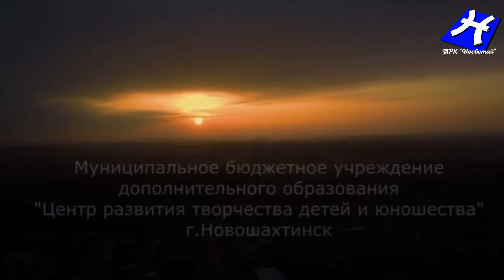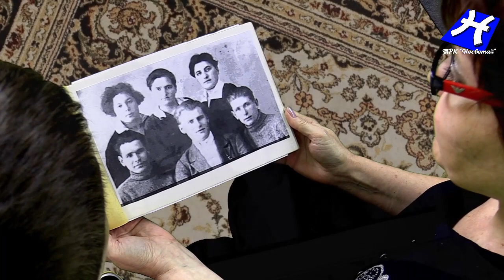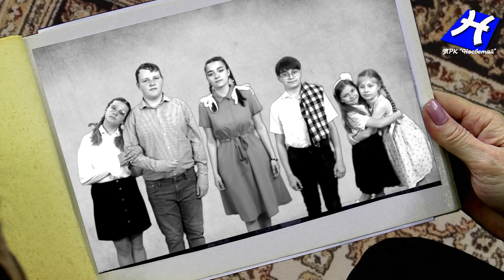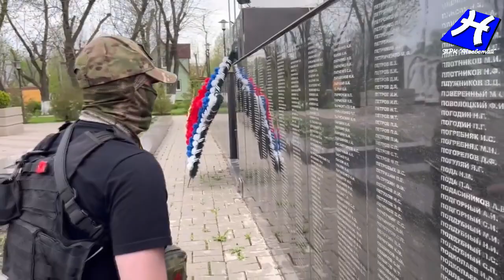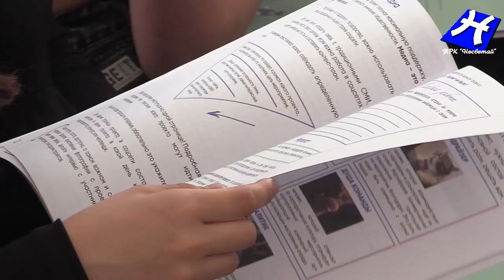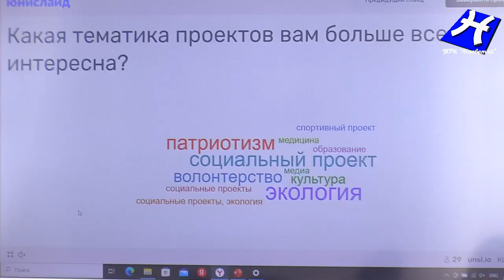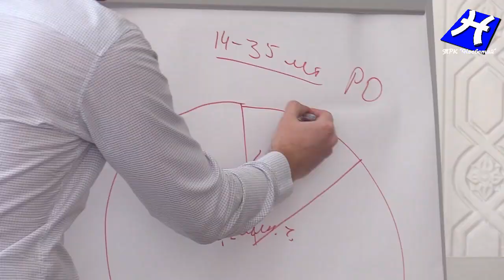Детское время. 10-ый выпуск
Детское время.  10-ый выпуск. Новошахтинск 2024